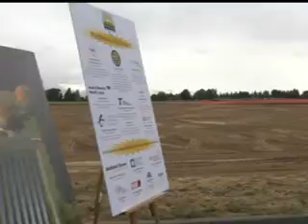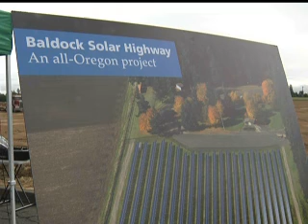Groundbreaking for Baldock Solar Highway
ODOT Director Matt Garrett speaks at the groundbreaking of the Baldock Solar Highway on Interstate 5 near Wilsonville.